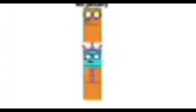All January 2023's Band 1st-8th